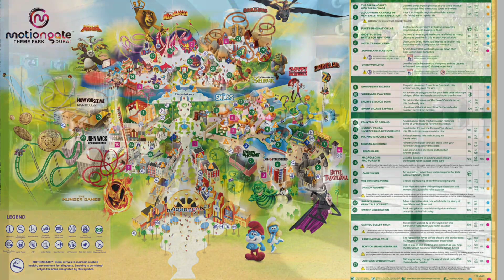Motiongate vidámpark, Dubai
itt vannak legjobb hullámvasutak, bár az érzést nem adja vissza, ami a lényeg...